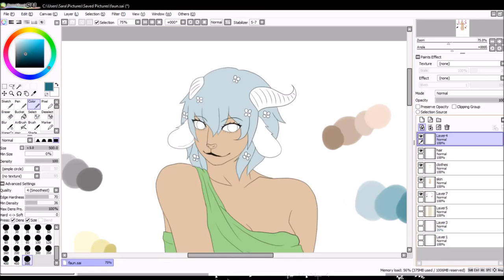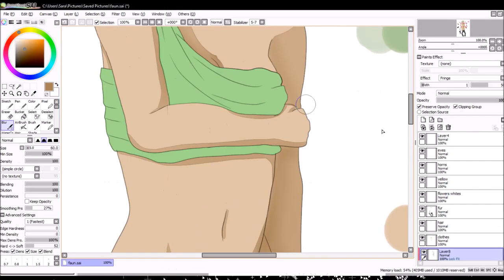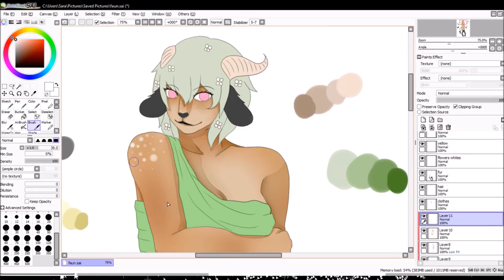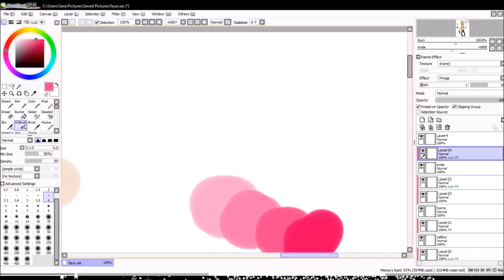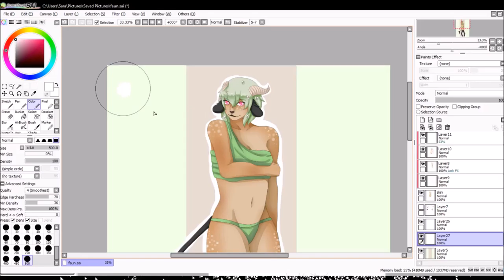Fawn [Speedpaint]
Song:
Gundam Seed ED1(Cover by Amalee)